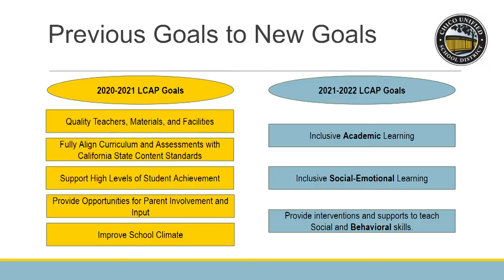Chico Unified's Diversity Plan explained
The CUSD Board is making changes in the classroom to meet student needs both emotionally and socially.